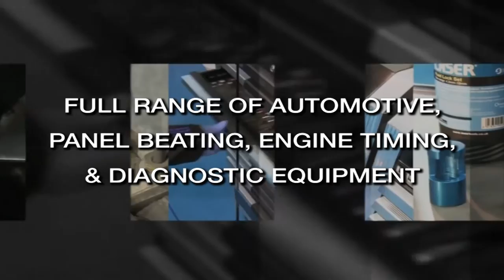RACE REPORT | New Zealand Endurance Series 2014 | Timaru Circuit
Jono Lester wraps up the Timaru round of the South Island Endurance Series in New Zealand, driving a Ferrari F430 Challenge.

ALL FOOTAGE CAPTURED USING THE
SONY FDR-X3000 4K ACTION CAM